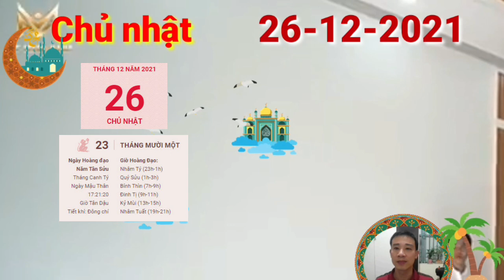☯TU VI HANG NGAY☯ CHỦ NHẬT Ngày 26/12/2021 Con Giáp TRỜI CHO LỘC- GIÀU TO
Bước sang ngày chủ nhật này, thầy tử vi chỉ ra rằng, với bạn tuổi tý đang gặp được ngày có ngủ hành tam hợp thân tý thìn phù trợ, điều này mang tới cho bạn tuổi Tý một ngày thong dong nhẹ nhàng, làm gì cũng tốt đẹp nhờ được quý nhân nâng đỡ. Đối phương không những đưa ra lời khuyên chính xác để bạn tìm được đường đi nước bước phù hợp mà còn trợ lực rất nhiều nên bạn gần như chẳng cần động tay động chân quá nhiều.

Lại thêm ngày này với bạn tuổi tý đang có Chính Ấn chiếu mệnh soi đường, dẫn lối. Dù là ngày chủ nhật nhưng với bạn rất có thể sẽ nhận được sự khen thưởng, cả sự công nhận và tôn trọng của bạn bè, đồng nghiệp và cấp trên. Đây là thành quả bạn có được sau những nỗ lực trong công việc. Hãy cố gắng phát huy năng lực nhiều hơn nữa nhé.

Trong ngày cũng đang gặp được ngày có Kim sinh Thủy, còn cho thấy với bạn tuổi tý đang rất có lợi cho đường tình duyên ngày hôm nay, chuyện Tình cảm lứa đôi duy trì ở mức hài hòa. Dẫu rằng vẫn có những lúc đôi co, mâu thuẫn, nhưng tất cả đều tan biến nhanh, không khí gia đình an yên, đầm ấm.